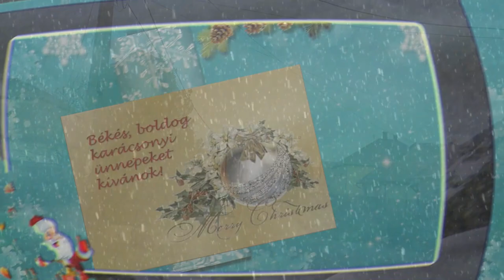mikulas latogatott meg minket